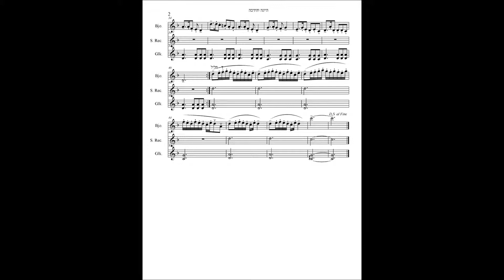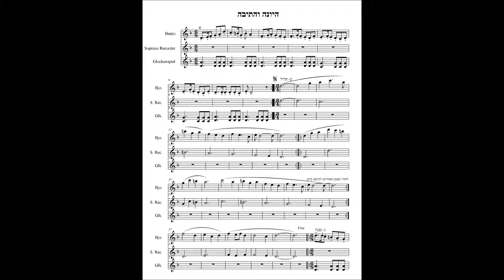היונה והתיבה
מזמור שיר - תיבת נוח